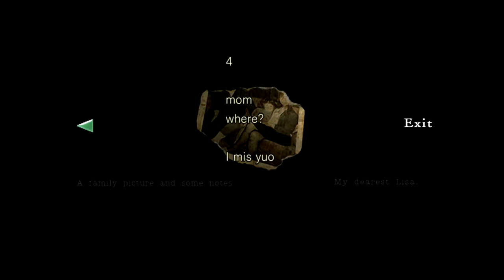Resident Evil Remastered Chris Redfield Part 5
Please Enjoy My Resident Evil Walkthrough! Part 6 Should Be Up Anytime Soon.